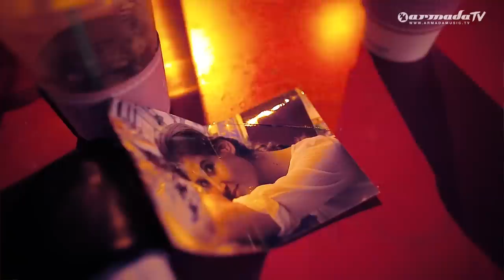Orjan Nilsen & Jonathan Mendelsohn - Apart (Official Music Video)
Get your copy of Orjan Nilsen's album 'No Saint Out Of Me' on iTunes

Driving down the freeway slightly too fast... There's a spot inside all of us that cries out for a beautiful radio tune, no matter how much we try to convince our friends that it's "too commercial".

Given the backgrounds of both Ørjan Nilsen & Jonathan Mendelsohn, it's clear that these guys have a very "credible" pedigree.

The melody, 'Jonathan Mendelsohn' vocals, and the lyrics of 'Apart'
are transcendental. No matter what package they're put in, they work wonders.

Mike Shiver, and Martin Volt & Quentin State had a field day with their respective mixes, bringing this anthemic gem to the club spotlight it deserves. With these remixes, prepare to fall in love with 'Apart' all over again.